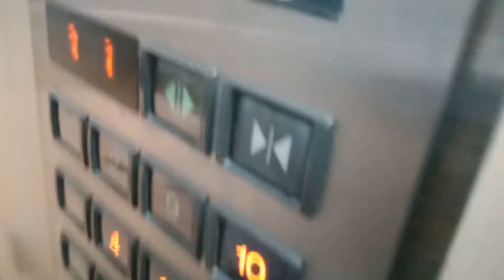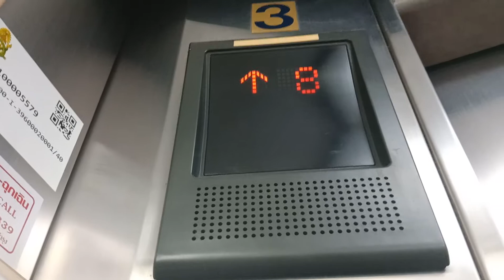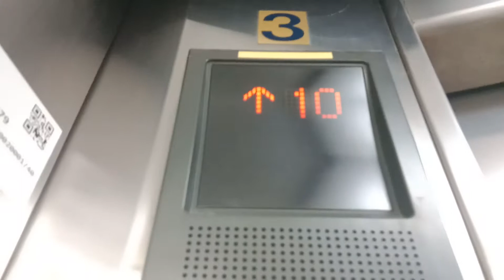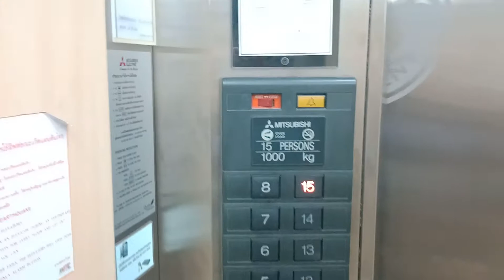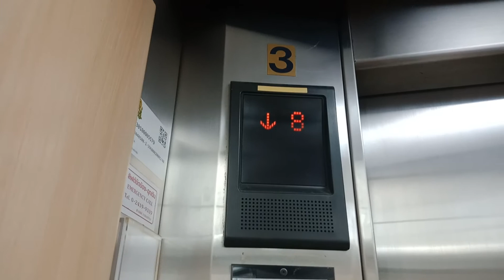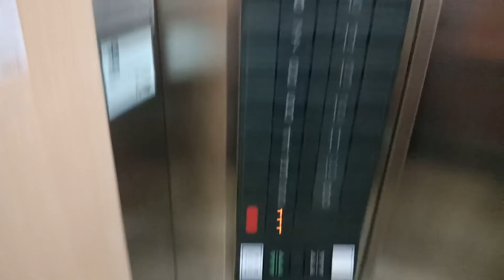EPIC BUSY!! Mitsubishi Bed Elevator : Siriraj Hospital (Heart Center Build)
03:18 : PRESS E.STOP!